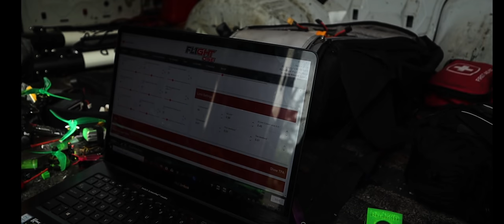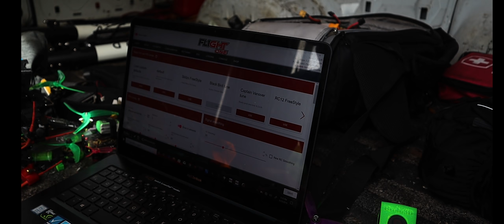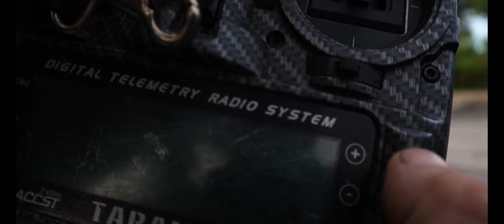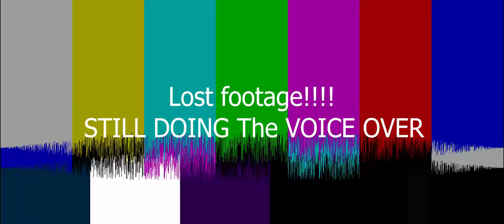Should YOU get Flight One Or Kiss ????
IN THIS Video i COMPARE Kiss and Flight one SORRY SKITZO LOVE YOU BRO!!! Flight ones rates and all that are like out the box or so they say , it takes alot and alot of tuning I found that black birds pids flew the best, imo Kiss Has been that All time Beta Flight Experience just by putting in viks rates and D term for pids ! Now as far as setting them up goes F1 was easy till it came time to doing the blheli pass threw for the esc , Kiss was just simple not to complicated at all !!! Over All iM going to be building every thing kiss !
Check This GUY OUT!

4s-1300-mah-14-8v-80c-lipo-xt60?aff=12

   PROPS
  Cyclones 5045 &  5046

         XHOVER WIN5
   RaceFlight Revolt V3 FC
   RaceFlight  BOLT 4in1 ESC V2
      Motors :
    Tmotor F40 V3 2600kv
      Camera
    RunCam Split!!!

4s-1300-mah-14-8v-80c-lipo-xt60?aff=12

        PROPS:
 Cyclones 5045 &  5046